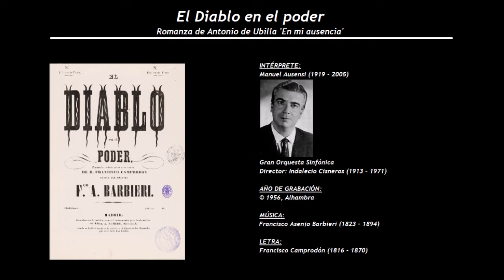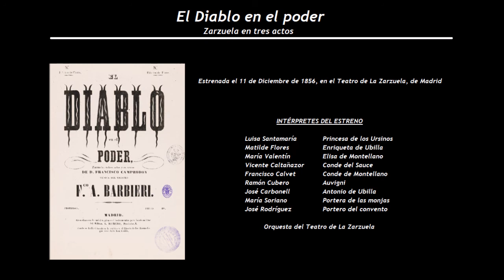El Diablo en el poder - Romanza de Antonio de Ubilla 'En mi ausencia' (1956) - Manuel Ausensi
INTÉRPRETE:
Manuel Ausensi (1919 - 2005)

Director: Indalecio Cisneros (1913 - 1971)

LETRA:
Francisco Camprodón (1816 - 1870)